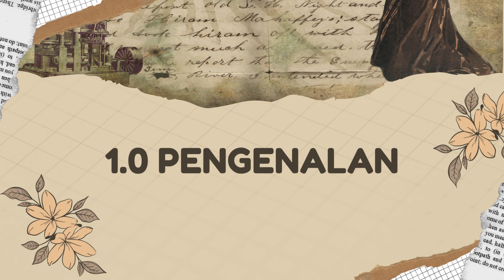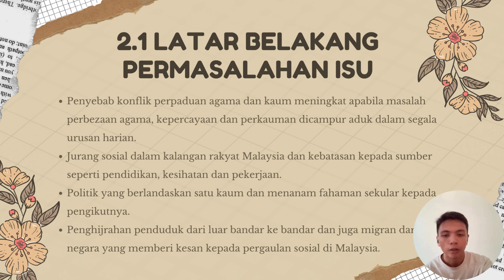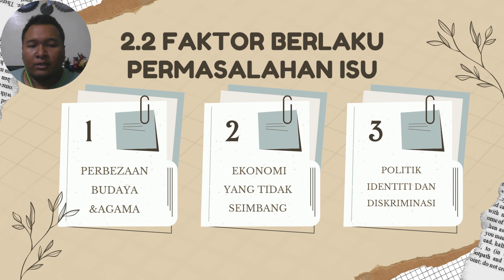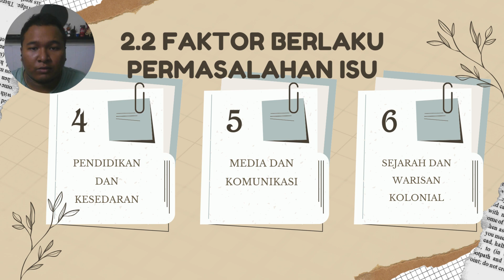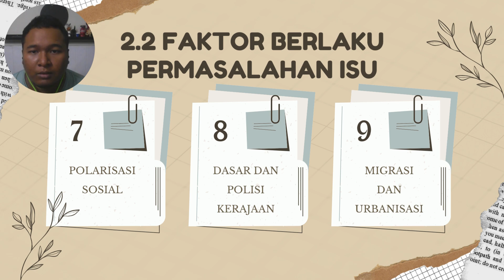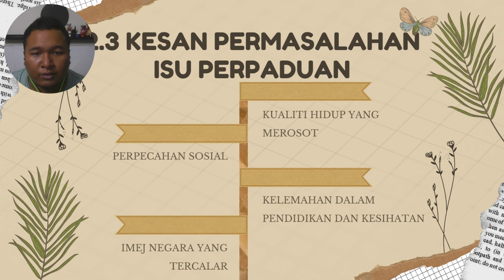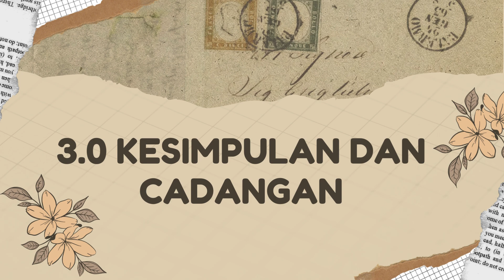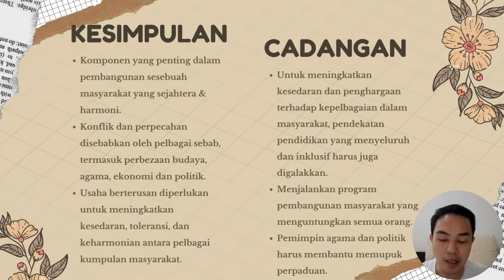PEMBENTANGAN CTU552 - ISU KEMASYARAKATAN PERPADUAN (NCIMBF2A)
Pembentangan dari:
MUHAMMAD ARMAN FAIZ BIN MOHD FADZLI (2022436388)
MUHAMMAD DANIEAL BIN ZAINUDDIN (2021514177)
MOHAMAD MUAZZAM BIN MOHD TAKIYUDIN (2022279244)